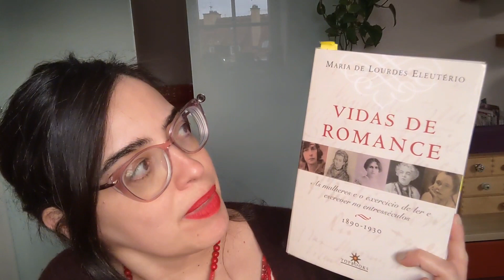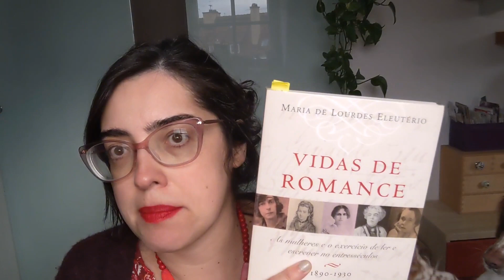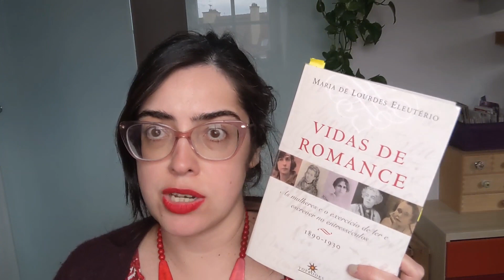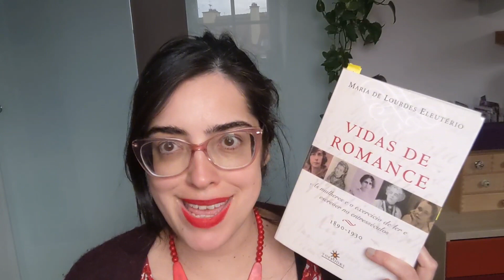VIDAS DE ROMANCE: as mulheres e o exercício de ler e escrever no entresséculos - 1890-1930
🎯 informações sobre o clube gratuito de leitura de escritoras brasileiras silenciadas

🎙️ episódio de podcast sobre Amélia Beviláqua e seu romance Através da Vida (1906)

🎙️ episódio de podcast sobre Iracema Guimarães Vilela, autora de Nhonhô Rezende (1918)

📚 livros:
1) Leitura conjunta: Nhonhô Rezende, de Iracema Guimarães Vilela (1918)
2) Vidas de romance: as mulheres e o exercício de ler e escrever no entresséculos - 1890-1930, de Maria de Lourdes Eleutério (2005)

... e obrigada por acompanhar!
🌿 J.